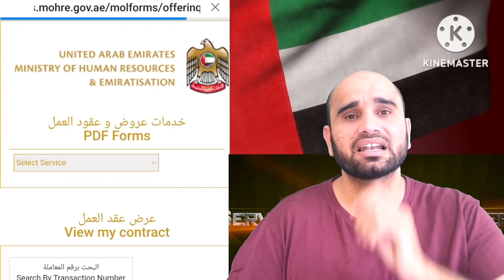Dh200 visit visa extension in UAE? Industry experts clarify,What can visitors do in case,Visit visa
Dh200 visit visa extension in UAE? Industry experts clarify
What can visitors do in case the entry permit remains unused and the application gets rejected?
Tourists and visitors to the UAE must enter the country within a specific period after the issuance of their travel visa. For instance, those with a 30-day visit visa must enter the UAE within 30 days of its issuance.

However, if travellers are unable to enter UAE within that specified period, they must cancel the visa by paying a fee, according to the latest process. Alternatively, they can extend their entry into the country by two months by paying a fee of Dh200.

Raheesh Babu, the Chief Operating Officer of Musafir.com, stated that this has been the situation for the past month.

Those with an unused visit visa can only apply for a new one after cancelling the previous one. Babu added, "The portal will reject the new visa unless the application of the unused visa is cancelled from the immigration system."

Libin Varghese, the operational head of Rooh Tourism, pointed out that earlier if a traveller failed to enter the country within the designated time, the visa would be automatically cancelled in the system, and the visitor could enter the country with a new visa.

"But now, the immigration portal will not automatically remove the file. It will be deleted from the system only at the applicant's request," added Varghese.

Charges for cancelling unused visa
The cost of cancelling an unused visa varies depending on the travel agent. Varghese estimated that it could cost up to Dh300.

What happens if the unused visa application is not cancelled?
According to industry experts, if the unused visa application is not cancelled, the traveller will not be able to apply for a new visa.

In order to apply for a new one, the unused application must be cancelled, said Bitto Peter, manager, Al Ghazi Tours and Tourism.

If one fails to cancel the file from the system, "The visitor will not be able to apply for a new visa as the system will not accept the application," said Varghese.

Extending the time to enter country
If a traveller is unable to enter the UAE within the visa time frame, they can extend the time to enter the country for another 60 days by paying Dh200 through the immigration portal. "It's better to extend it for another 60 days," says Bitto Peter.

Rejections
Some travel agents outside the UAE have reported that their clients' new visas have been rejected due to unused visas. "Most of my clients are business travellers. Because of other engagements, they couldn't travel, and their visas remained unused. When I reapplied for a new visa, the system rejected it. After enquiry, I was told to remove the application from the portal after paying a fee of Rs3,600 (Dh160). Due to this change, I informed all my clients about this situation before starting their application process," said Taha Siddique, owner of Siddique Travels in India.